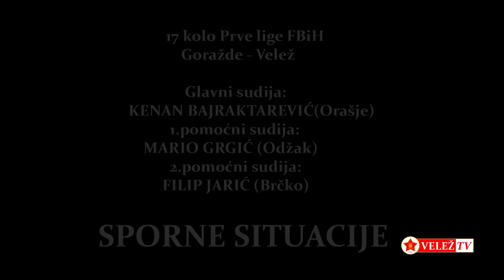SPORNE SITUACIJE - 17.kolo Prve lige FBiH, Gorazde - Velez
Pogledajte snimak spornih sutuacija sa utakmice 17. kola Prve lige FBiH između Goražda i Veleža. Pogledajte sami o čemu se radi i donesite sud o isprvnosti procjena djelitelja pravde glavnog sudije Kenan Bjaraktarevića (Orašje) i njegovih pomoćnika Maria Grgića (Odžak) i Filipa Jarića (Brčko).